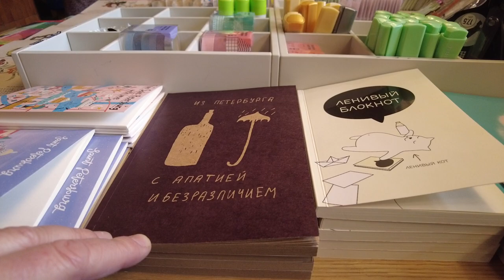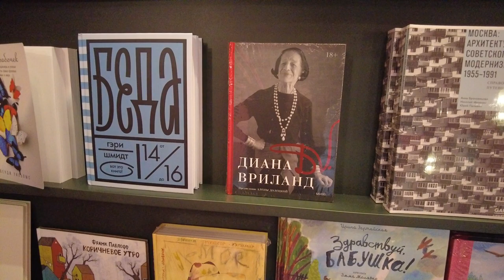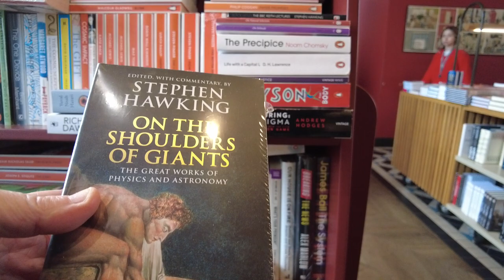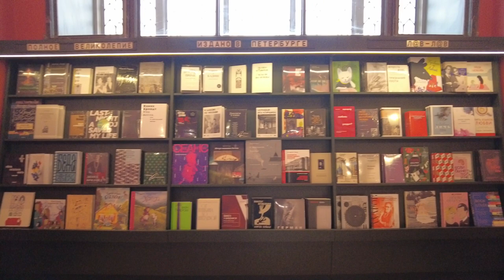Central Streets - St. Petersburg, Rus. Winter walk - Zhukovsky street, Best Bookstore.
Saint-Petersburg, Russia. Winter walk in the historical center of St. Petersburg - along Zhukovsky street. During our walk we will stop by the Best Bookstore in St. Petersburg. The population of the city is 5,598,486 people. (2023). In this video, we will constantly visit the old courtyards of St. Petersburg.

✔️The most interesting video on the channel:
Other videos and channels of interest to viewers on the topic of walking around St. Petersburg, Russia: Mobotix Webcams, Baklykov LIVE

00:10 Zhukovsky street
35:00 Liteiny Avenue
37:24 BEST Bookstore